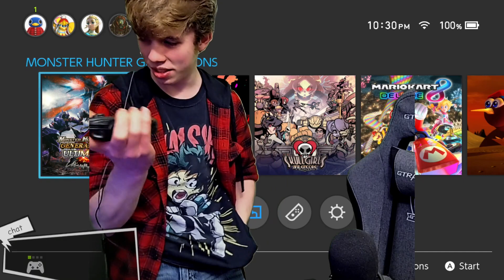only so many ways to paint the same picture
someone needs to take the soundboard away from me

streamed 2/9/2023